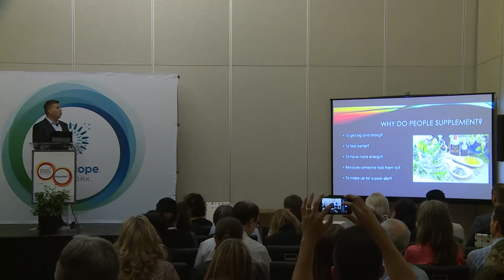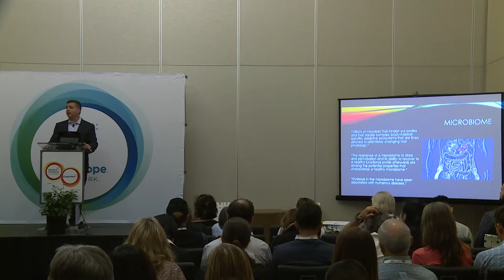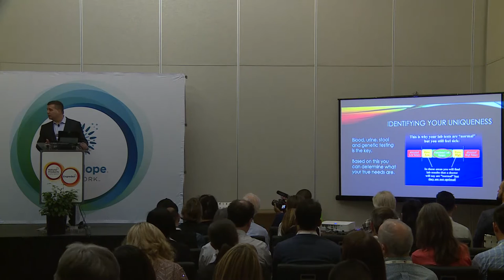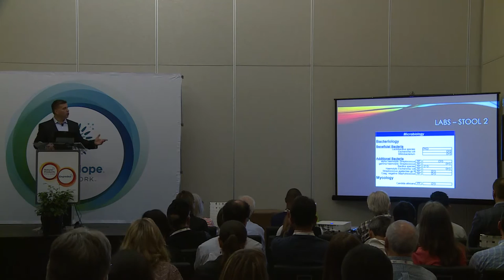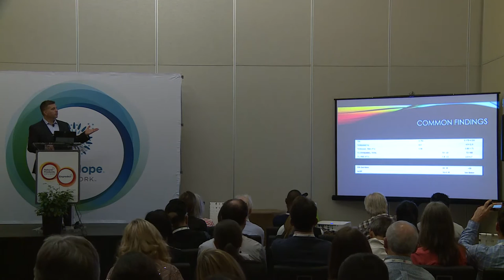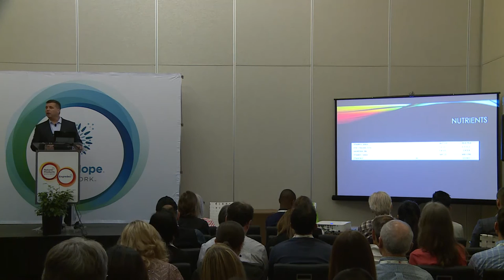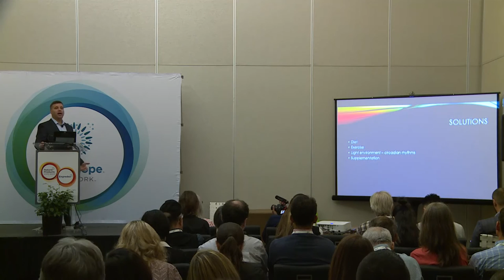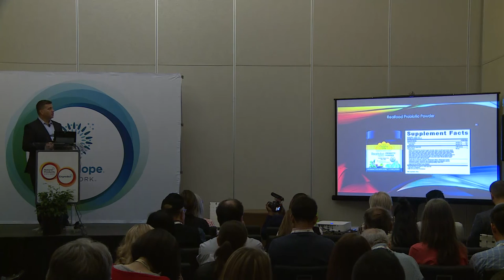DrMIKE Written In Blood